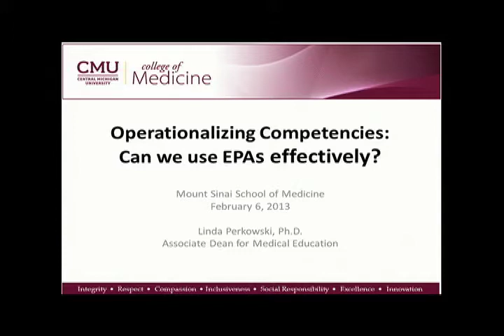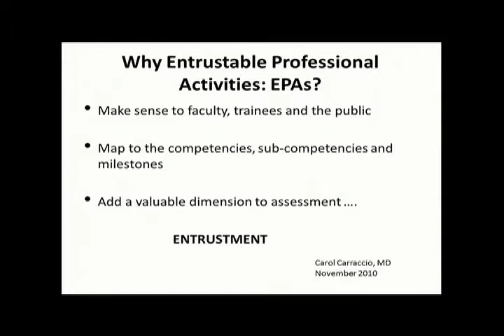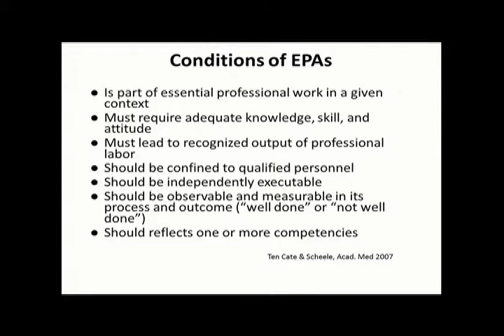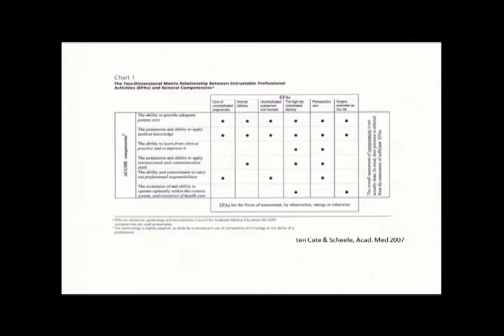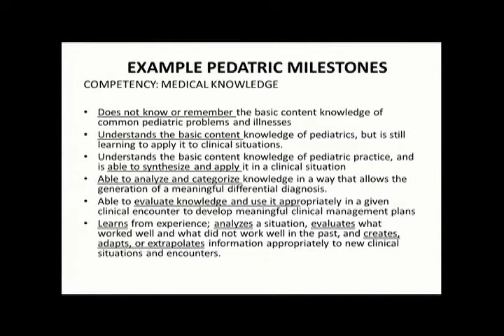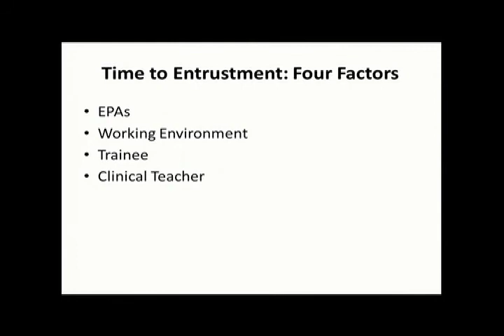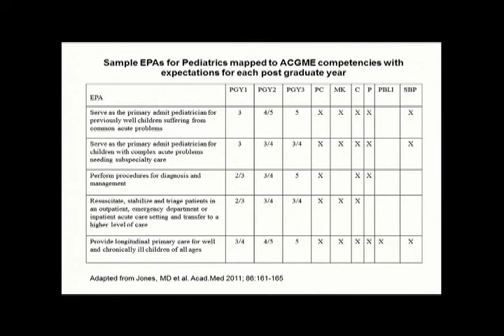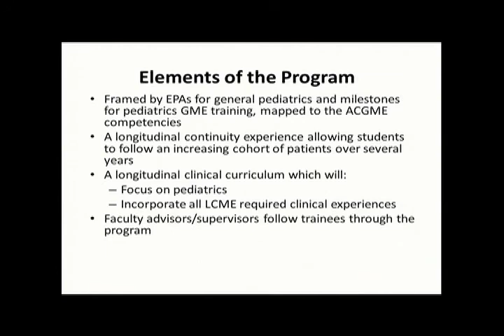2/6/13: Operationalizing the Competencies: Can We Use EPA's Effectively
Linda Perkowski, PhD, MS
Professor and Associate Dean for Medical Education
Central Michigan University

Objectives:
List challenges in competency-based assessment
Describe the attributes of Entrustable Professional Activities (EPAs)
Operationalize the use of EPAs in curriculum and in assessing competencies